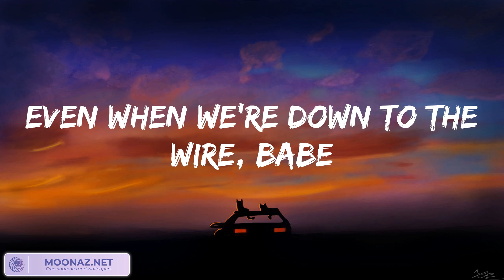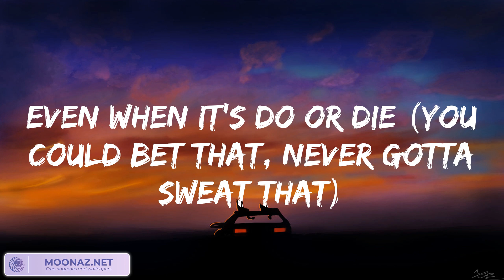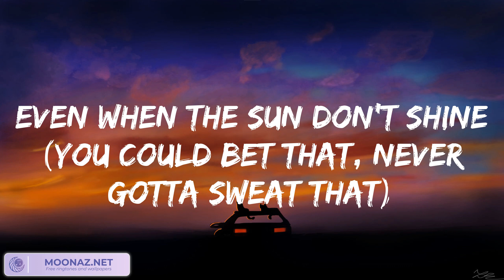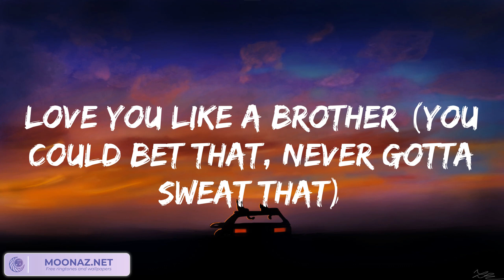Miguel - Sure Thing (Lyrics) 歌詞 付き